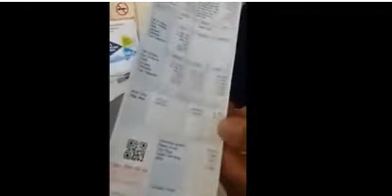AKP'YE OY VERMİŞ VATANDAŞIN FATURA İSYANI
Kurulduğu günden buyana kadar kadar AKP'ye oy verdim diyen vatandaş elektrik faturasına isyan ederek Bu bir soygundur ihbarında bulunup savcıları göreve çağırdı. Haklarımızı helal etmeyiz dedi.